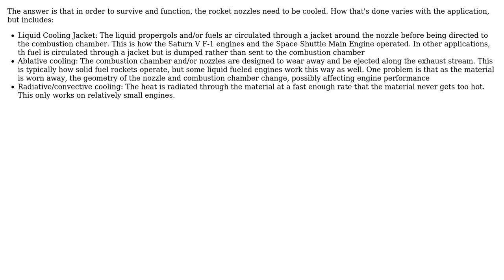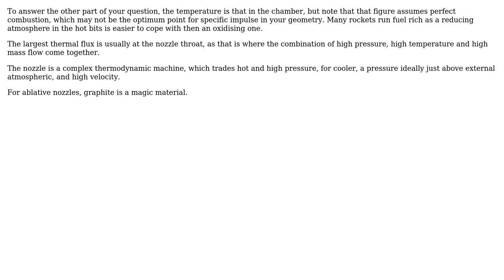Engineering: Propane rocket nozzle material (2 Solutions!!)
Engineering: Propane rocket nozzle material

With thanks & praise to God, and with thanks to the many people who have made this project possible! | Content (except music & images) licensed under CC BY-SA | Music | Images & others | With thanks to user DLS3141 user Dat Ha user Dan Mills and the Stack Exchange Network Trademarks are property of their respective owners. You are responsible for your own actions.